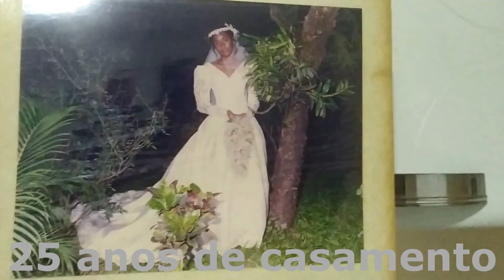Há 25 Anos atrás eu disse: SIM @Marcilio Barros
Olá gente boa, espero em Cristo Jesus que você e toda a sua familia estejam em paz e com plena saúde...
O conteúdo de hoje te falo sobre meu casamento, 25 anos desde o dia em que eu disse sim...Sim para Vanessa, ela me recebeu em casamento e eu a recebi em casamento...e isso há 25 anos atrás.
Resolvi fazer esse vídeo e te mostrar porque entendo que o que é importante para mim também é para você.
Espero que você goste deste conteúdo...